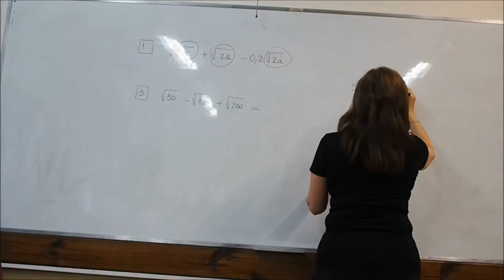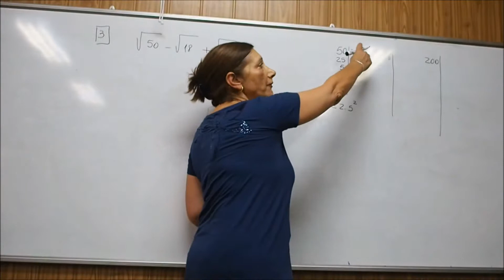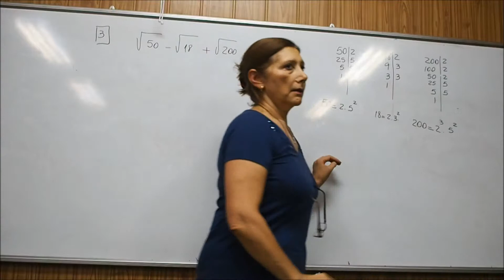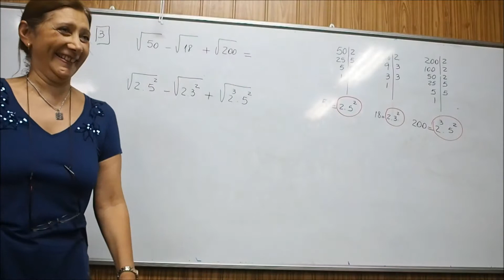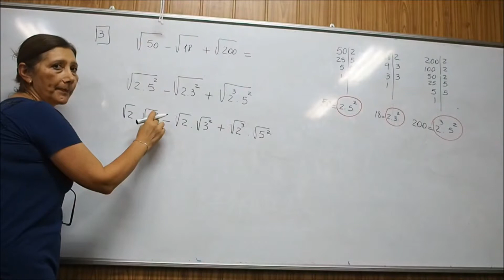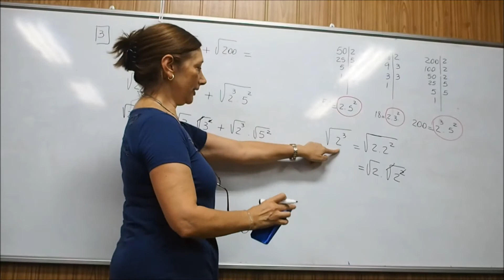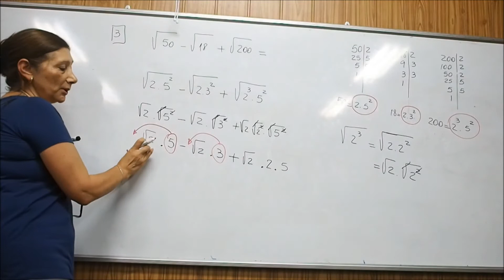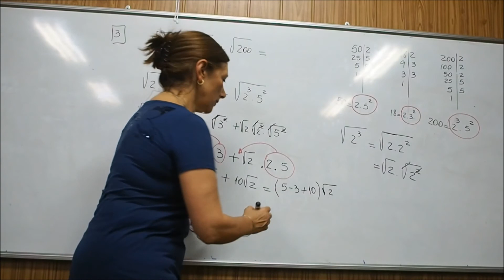Suma de raíces factorizando lo que está en cada raíz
Cómo sumo o resto raíces no exactas (números irracionales) para obtener un resultado exacto? Busco factorear el número de la raíz y así sumar o restar los valores equivalentes.